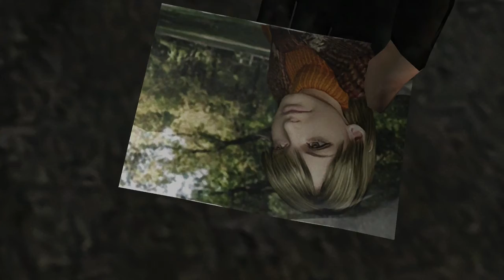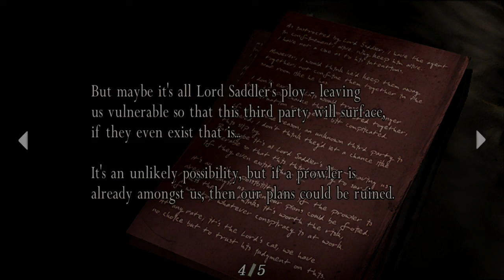Resident Evil 4 HD Professional No Damage Walkthrough Part 2 - The Village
This is my Resident Evil 4 no damage walkthrough on the hardest difficulty with helpful strategies to get through the game. Enjoy.